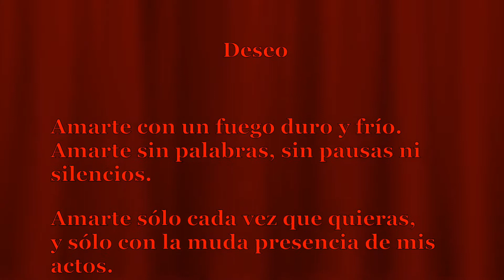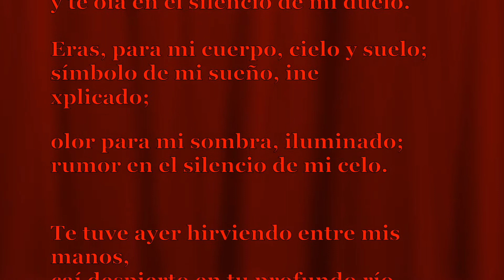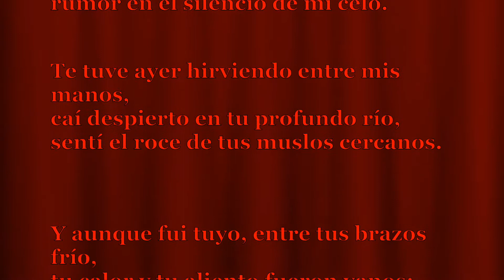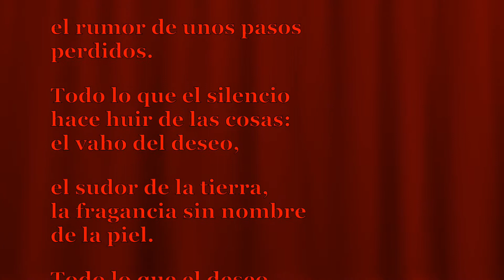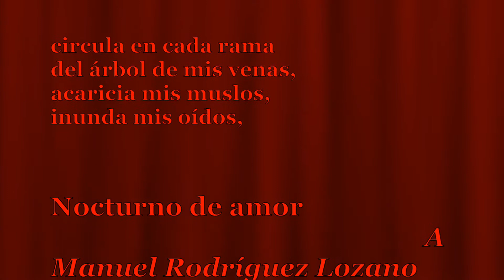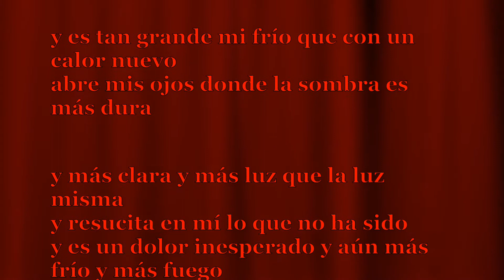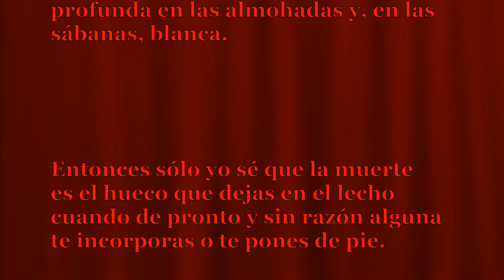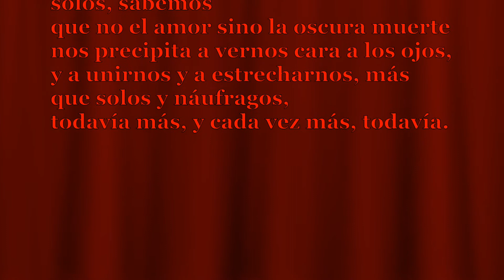Xavier Villaurrutia, Deseo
Xavier Villaurrutia con los poemas deseo y otros